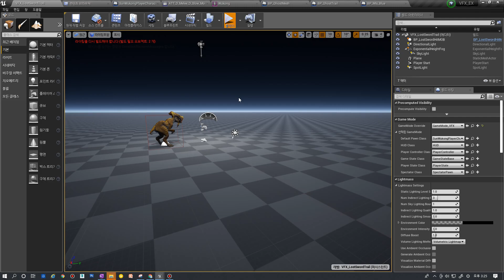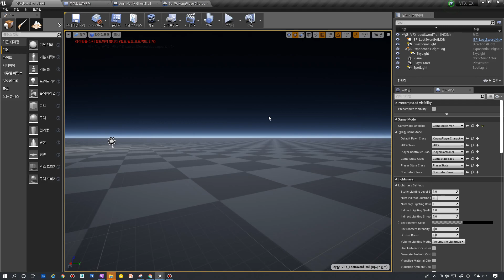게임 이펙트 언리얼4 GhostTrail 고스트트레일 효과_미리보기[4기Q&A]시즌2-1개월차(4주)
캐릭터의 메시 잔상을 남기는 고스트트레일 효과를 만들어 봤습니다
이 효과는 노티파이 타이밍에 실제 캐릭터의 메시를 포즈를 카피하여 호출하는 방식으로 캐릭터의 변경, 파츠의 변화에 대응하게 됩니다